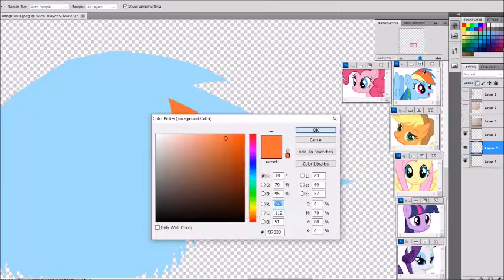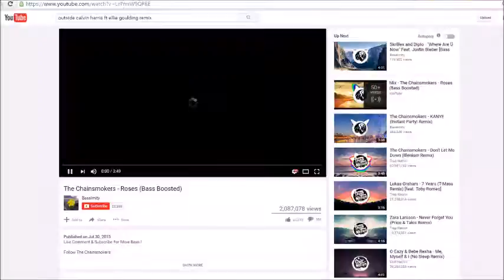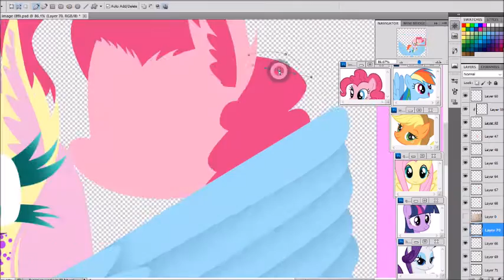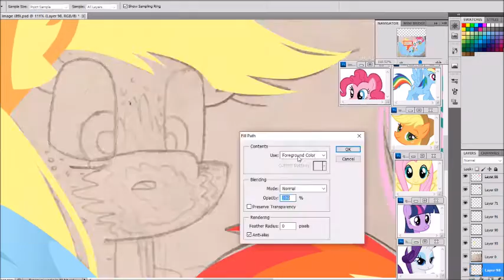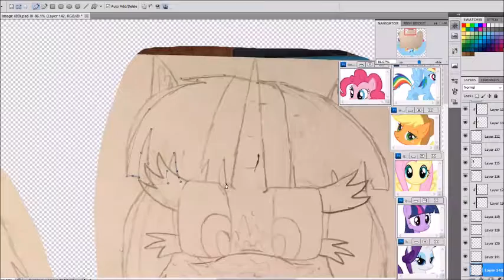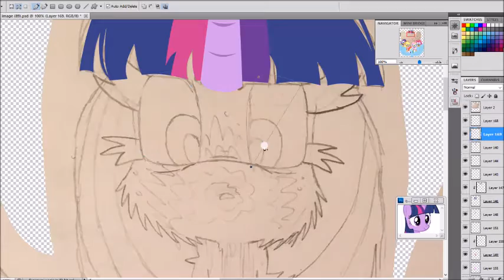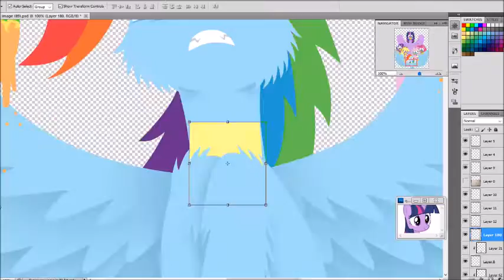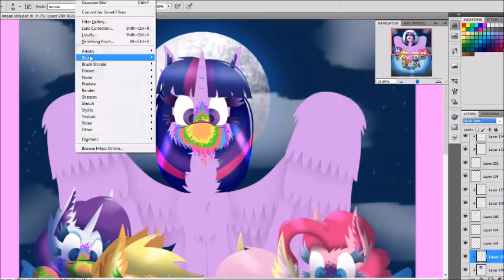MLP Speedpaint~ Cookie Apocolypse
My longest piece yet! :O
This is a thing that I've been working on for a week! This is based on the episode 28 pranks later, it's on YT if you haven't seen it! I thought that I;d push myself to make something awesome based on an episode, so I decided to actually heavy shading, it cam out pretty good here. This would have taken shorter, but school really takes up a lot of your time sadly. I was considering adding the CMC but decided to just stike with the Mane 6 Even though this took very long, I had fun with it! Tell me what you think, I love hearing your opinions on my work! :D :)

Record~ ManyCam

Programs~
Photoshop CS5

Songs(All by Rayden)
Invasion
Stand Up Be Strong
Treachery
Lucifer's Dance

Time~ 8 hours and 4 mins(Over the course of a week)